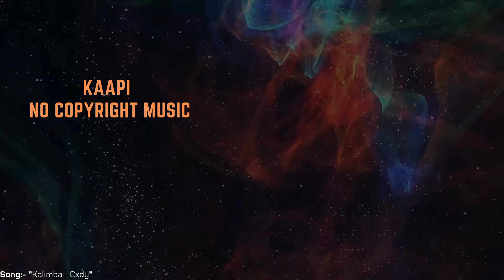Kalimba - Cxdy | Kaapi No Copyright Music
Song / Music – Kalimba - Cxdy

Kaapi No Copyright Music is an audio library of copyright free music for videos. If you’re a youtuber, filmmakers and montage editors, streamer or an audiovisual creator, here you’ll find all the sound you need for your content.